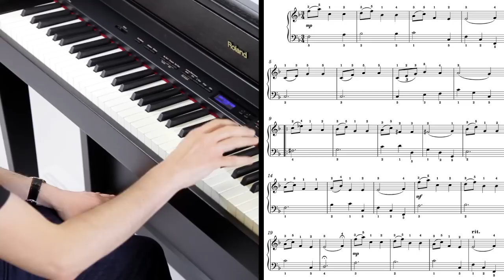Basics of Playing Piano: Slurs (16)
Teacher Tim Stein gives a quick beginner run-down on slurs!

◼️ CONTINUE YOUR LEARNING JOURNEY: Download our Play Beginner digital special to continue your journey as pianist!

◼️ LESSON BY: TIM STEIN – Tim is a pianist and teacher based in London. He has contributed his teaching expertise to Pianist over the years through many exceptional piano lesson videos. ​​

◼️ PROFESSIONAL TIPS AND ADVICE: Sign up to our email list and receive exclusive how-to-play tips from our experts, exciting news and special offers.

◼️ PIANIST MAGAZINE This video is created by Pianist magazine, which is adored internationally by those who have a passion for playing the piano. This is the definitive magazine for piano players of all levels, from beginners to advanced. Each issue comes packed with professional advice on topics such as technique, pedalling and interpretation, plus sheet music reviews, Q&As, teaching tips, in-depth ‘How to Play’ masterclasses, readers’ letters, piano news, interviews with top concert pianists and so much more. Every issue features 40 pages of pull out sheet music and a free tutorial CD, featuring all the scores played by a professional pianist.

◼️ PIANIST MAGAZINE DIGITAL ISSUE With a digital subscription, you’ll find 40 pages of selected sheet music (suitable for players of all levels) accompanied by specially recorded sound files. The sound files act as the perfect learning tool, so you can listen to a piece of music before you learn it - all you need to do is click on the ‘sound’ icon and turn the Scores pages with a light swipe of your finger.

◼️ WHY NOT SUPPORT US? In order for us to keep making videos, we need your help.